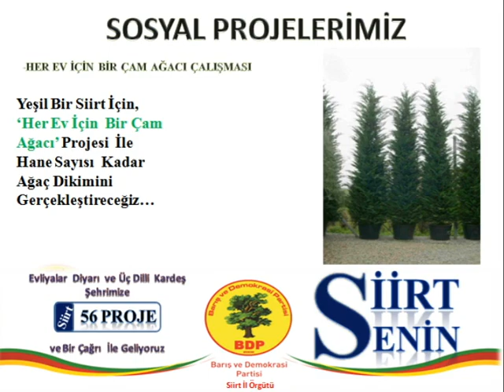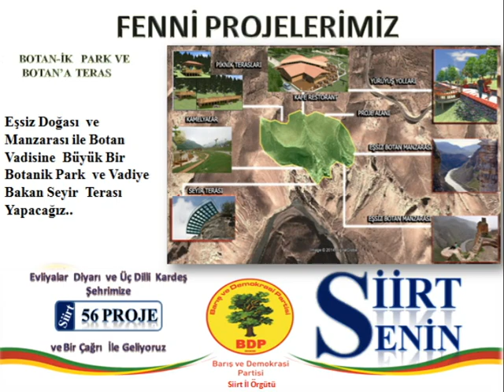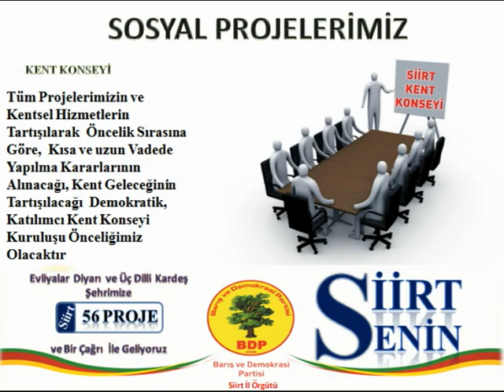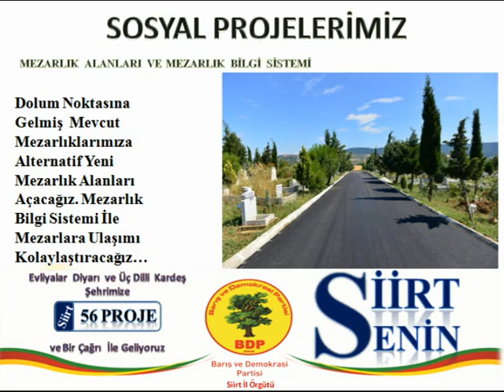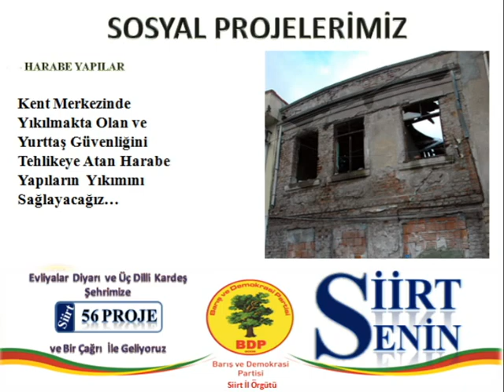BDP Siirt Eşbaşkanları: Proje Tanıtımı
BDP Siirt Belediyesi Eş Başkan Adayları;
Sn. Tuncer BAKIRHAN ve Sn. Belkız EPÖZDEMİR'in
"Siirt Senin" şiarıyla Halka sunduğu "56 PROJE'...